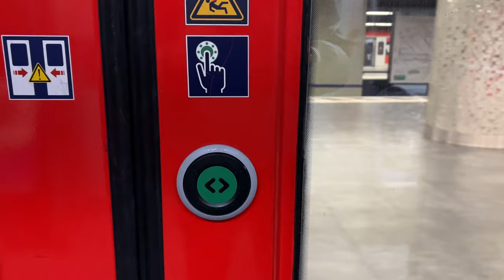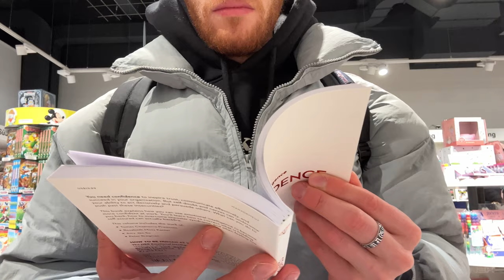early morning travel to munich | vlog | traveling | 4K & eng sub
I woke up at 4:30 AM to get to the train station in time. Before I took the train, I walked through my empty little city and observed other travelers and the train station.

Camera:
iPhone 15
DJI Osmo Pocket 3
Editor:
CapCut
iMovie